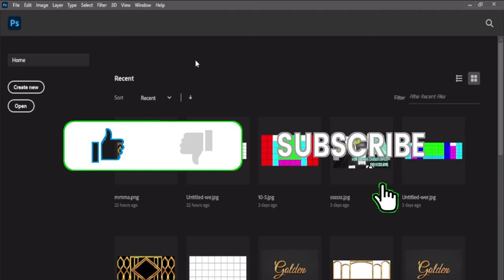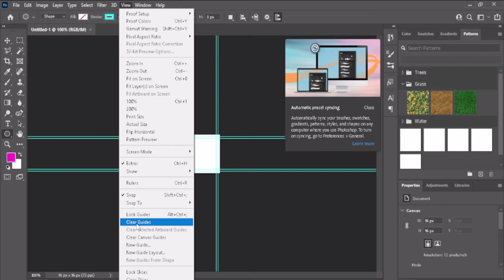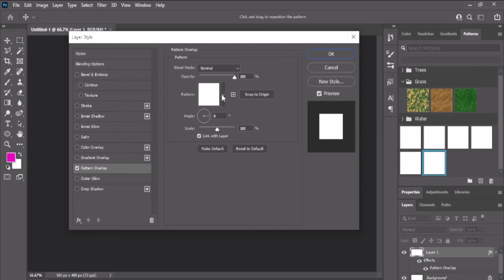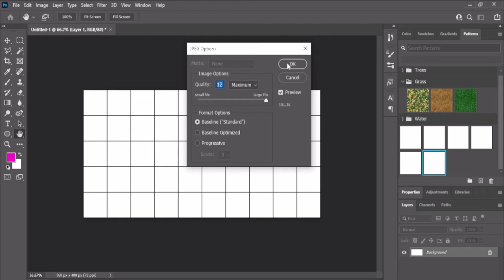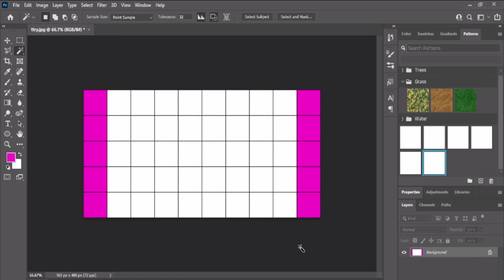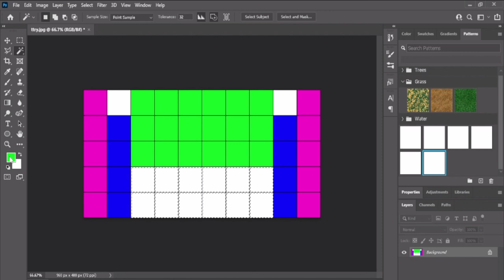How To make Photoshop Grids and Guides (Step by Step!) How to Make a Grid Pattern in Photoshop